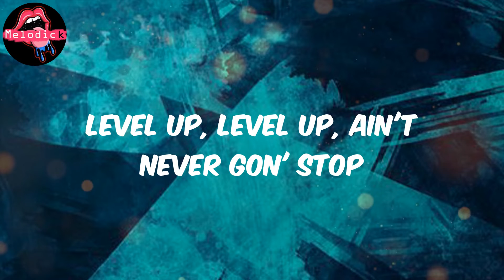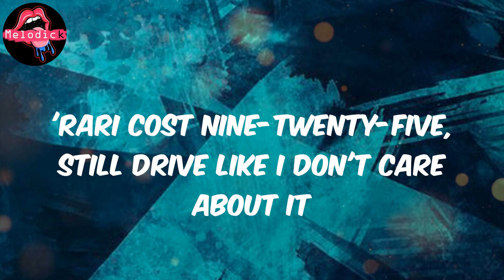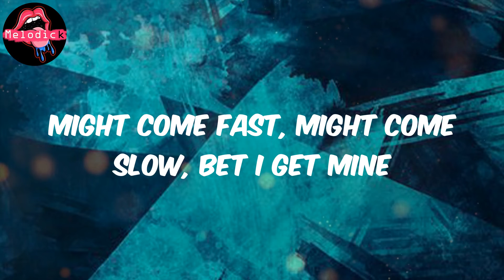BIG TIME (Lyrics) - DJ Khaled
Lyrics:
Rainbow Audemars, 'cause my bitch bisexual
(We The Best Music)
Posters in the projects, lotta foreign cars
(God Did, DJ Khaled)
Rainbow Audemars, bitch, I'm big time
Twenty-four hour security guard, bitch, I'm big time
I got more than one main bitch 'cause I'm big time
She went and tatted my name because I'm big time
I just left my video, the feds was watchin'
Posted in the hood, they sent the helicopter
Bad bitch on call, got my money right
Just left from Booby Trap, had a money fight
It don't make sense, it don't make dollars (don't make dollars)
A different breed, I'm far from normal (far from normal)
I'm takin' a check and flippin' it, like I know gymnastics
Can't post my dawgs on IG, because they too active
Level up, level up, ain't never gon' stop
Level up, level up (listen)
King flow, I wouldn't be nothin' without this trappin' shit
Yeah, I even gave a bitch a facelift
Birdman, Manny, face, skin, bro, we big time
I'm rockin' out with who I rock with, and I don't gotta pick sides
We don't talk 'bout nothin', I don't gotta switch lines
It didn't take that long, ran this money up in real time
Make sure everybody eat, girl, fuck how they feel 'bout it
Please don't kill my vibe, I don't wanna hear about it
Dark shades cover my eyes, ain't tryna see everybody
'Rari cost nine-twenty-five, still drive like I don't care about it
I'm too slimy, you can't hold me (big slime)
She just jokin', bitch don't know me (quit lyin')
Maybach glossy, like it just got spit shined
Might come fast, might come slow, bet I get mine
She went and tatted my name because I'm big time (big slime)
(Another one)
She show love, I show love back
(Twenty-four hour security guard, I'm big time)
Smokin' on this gas, feel like the pain (feel like the pain)
(Try my gang with my gang, nigga, we big time)